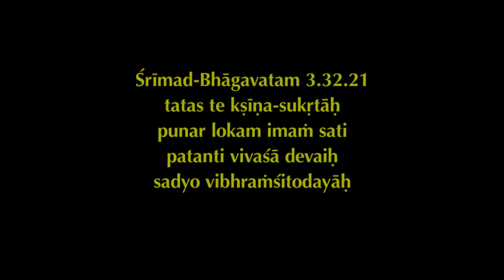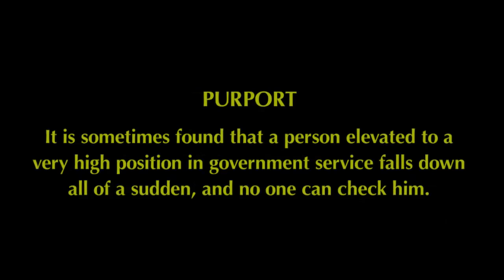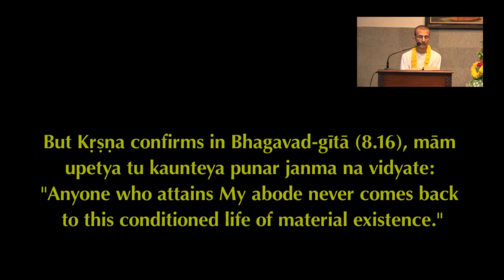2018 - 10 - 25 | SB 3. 32. 21| HG Vasudev Keshav Dasa